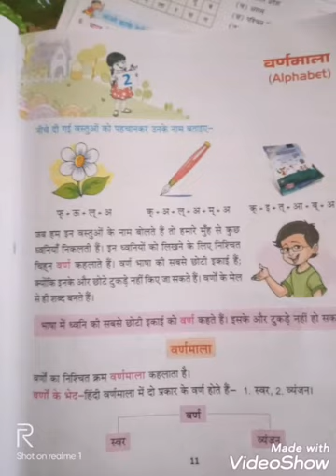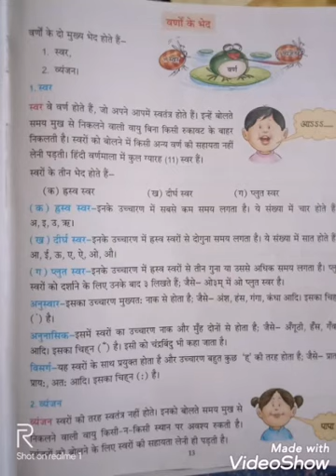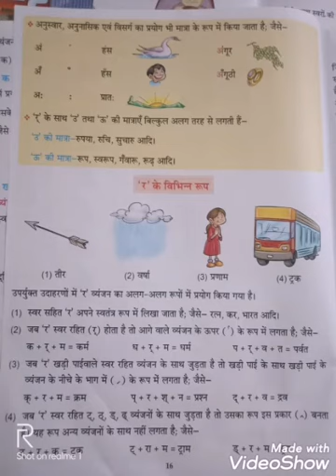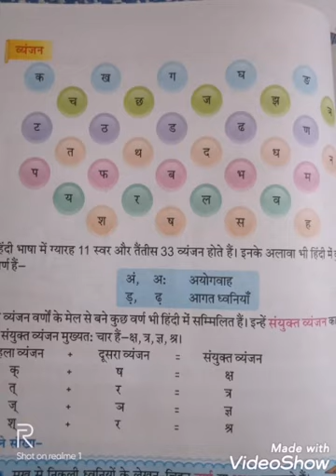हिंदी व्याकरण CH-2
वर्णमाला